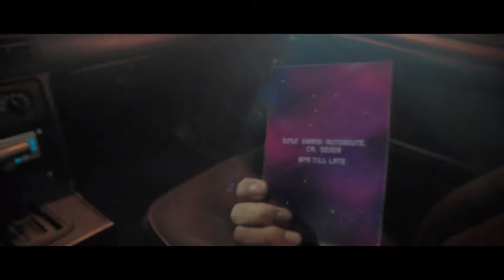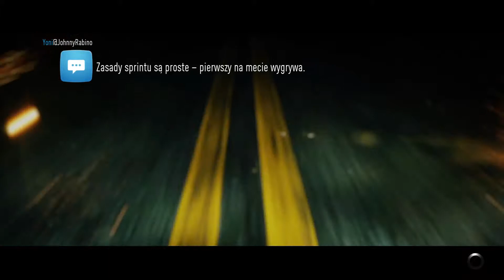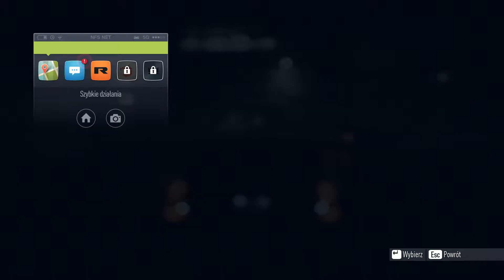Need For Speed 2015/2016 PC - Pierwszy odcinek, drugie podejście (vol. 1)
Animacja intro ► Bartłomiej Broda